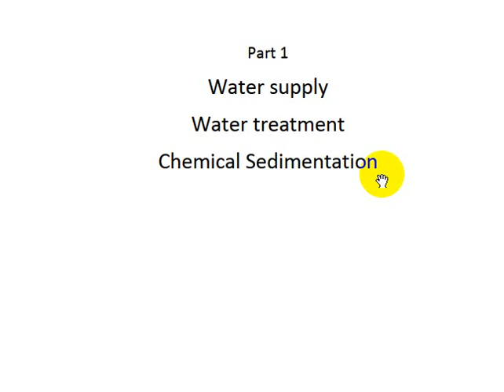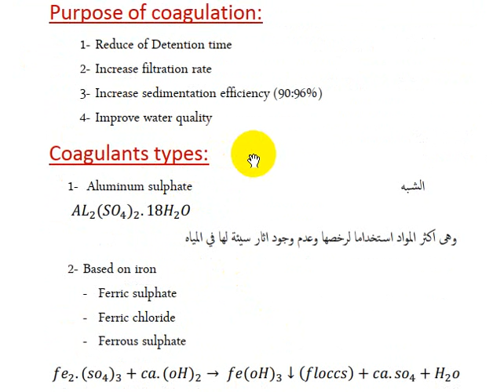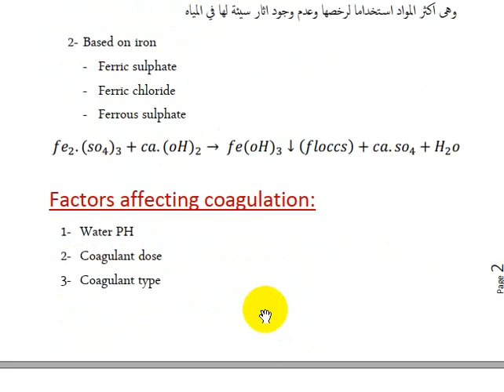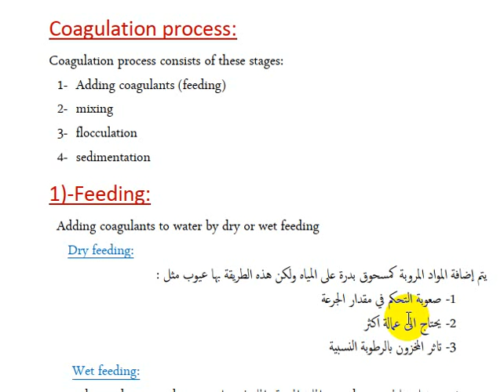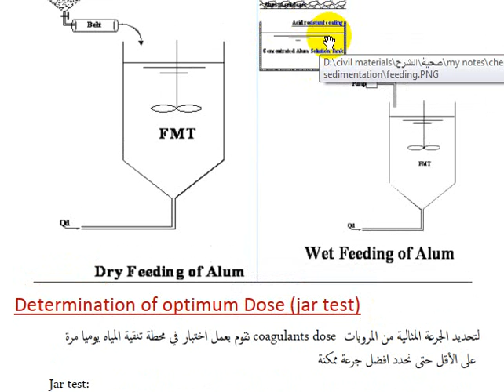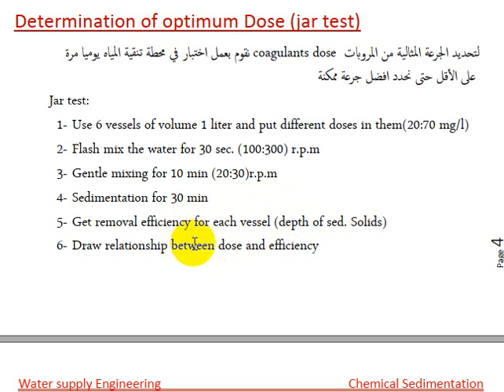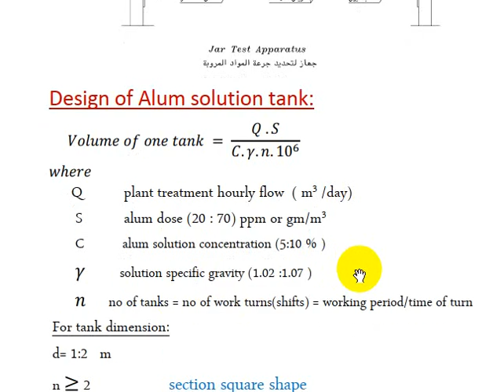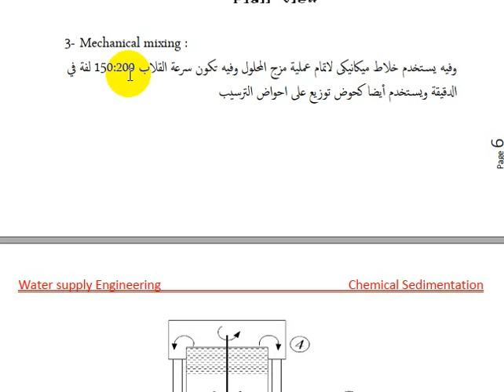هندسه المياه والصرف الصحي رقم 16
د.سامي المنسي
كلية الهندسة وتكنولوجيا المعلومات